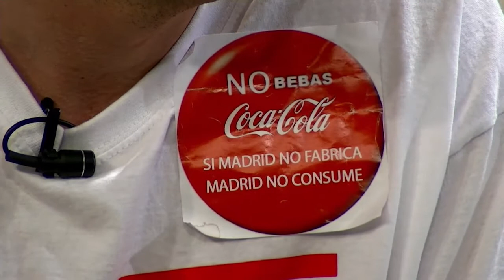Los trabajadores de Panrico en Madrid con el 22M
En TPK especial Resitencia22M entrevistamos a Antonio García y Julián Valenciano, representantes de la plantilla de Panrico en Santa Perpetua de Mogoda. Han estado en Madrid para asistir al juicio en la Audiencia Nacional por el ERE de un "fondo buitre" que les arroja al paro. Se quedan en Madrid para asistir a la marcha por la diginidad.